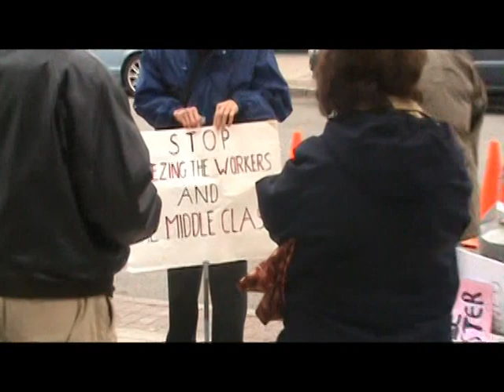Rep. King Ignores MoveOn.org Protest